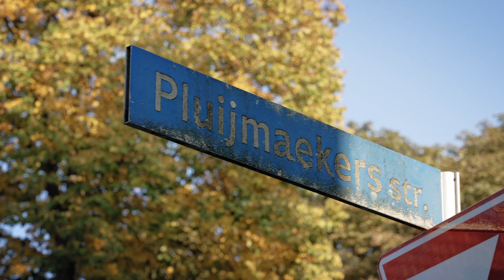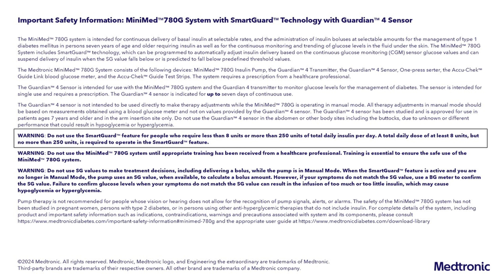Mikk’s 'best friend': the Minimed 780G system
Teenager Mikk Winkler calls his MiniMedTM 780G system his “best friend” because it helps give him confidence to tackle life with type 1 diabetes. His parents say Medtronic technology has given them peace of mind after their son’s diagnosis.